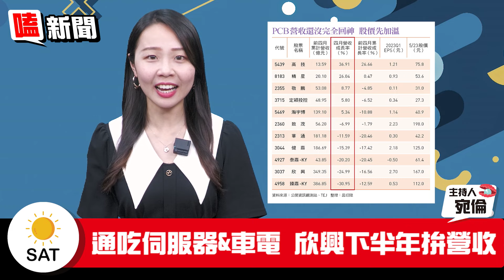【嗑新聞】20230527／PCB首選通吃汽車與伺服器？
PCB族群自4月以來股價超越大盤表現
儘管今年伺服器市場成長放緩
但車用也提升其成長動能😏㊙
小散散宛倫，為大家帶來嗑新聞🔍
讓我們一起幫頭腦進補吧！💖